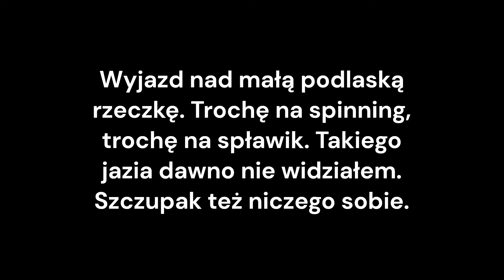Gruby jaź na spławik i szczupak na spinning. Dziś łowienie mieszane na małej podlaskiej rzece.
Witam. Mały rekonesans w nowym miejscu. O dziwo udało się złowić ładne ryby.
Poniżej zamieszczam także link do filmu, w którym opowiadam o rodzajach pieczywa kolorowego jako bardzo dobrego dodatku do zanęt wędkarskich.